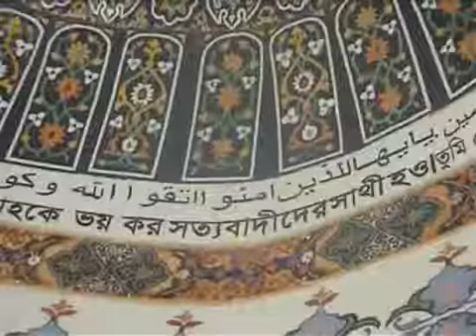কীভাবে ইসলাম গ্রহণ করবেন